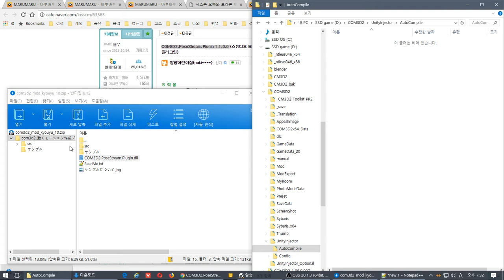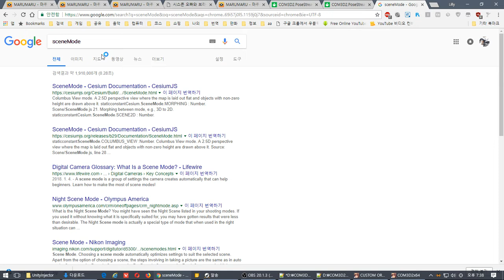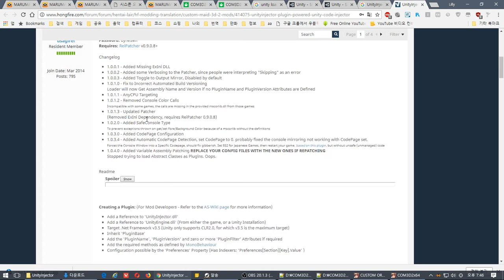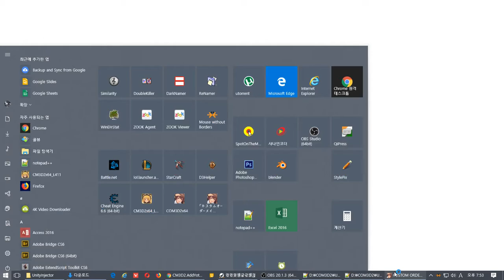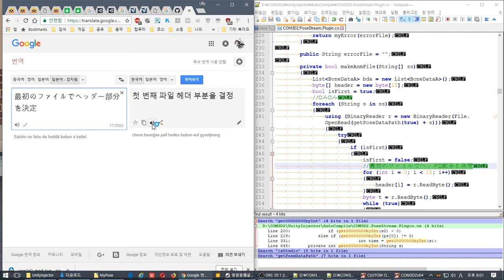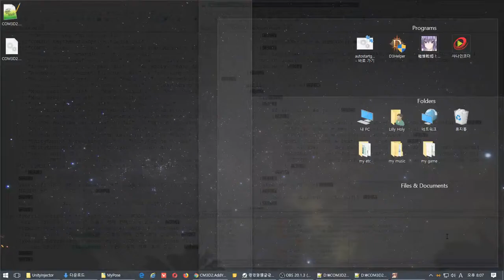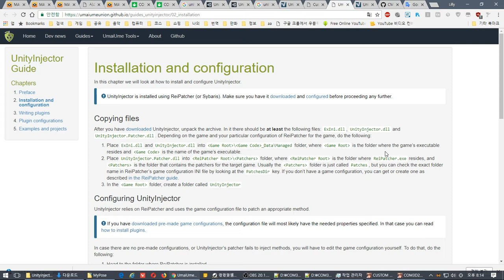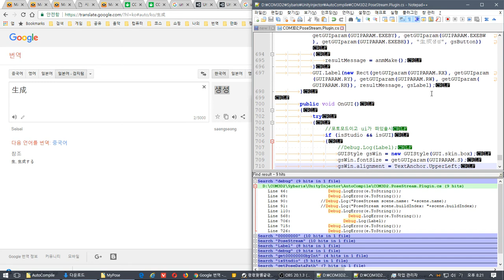COM3D2.PoseStream.Plugin edit by lilly , making video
에서 다운